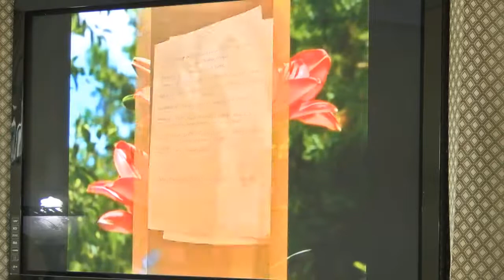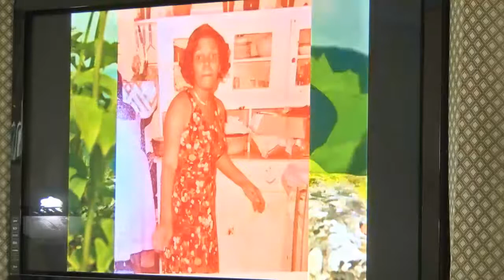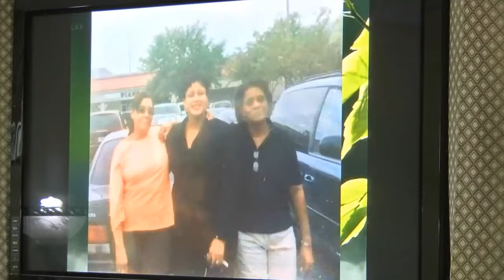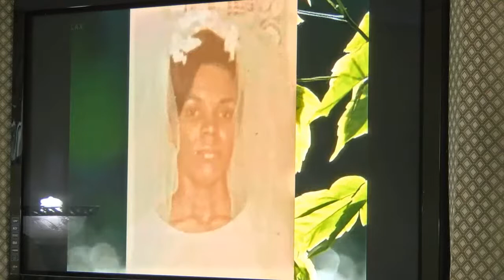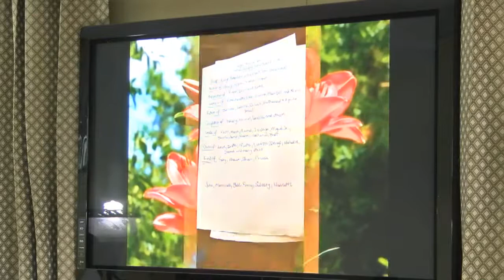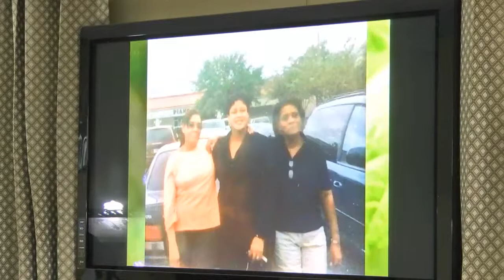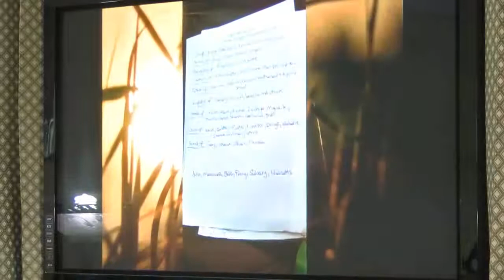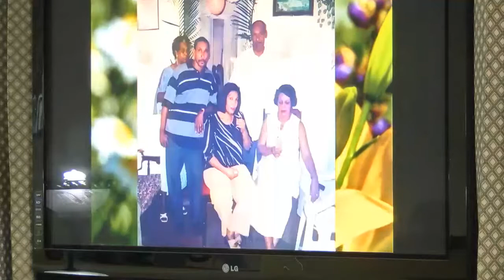Belgroves Funeral Home Live Stream